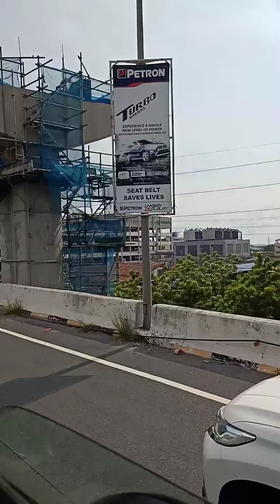September 23, 2020